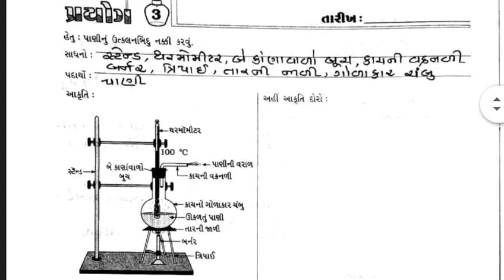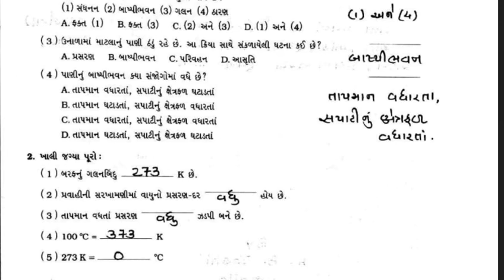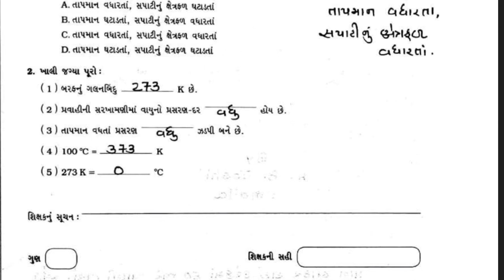ધોરણ 9 વિજ્ઞાન પ્રયોગપોથી પ્રયોગ 3 સોલ્યૂશન